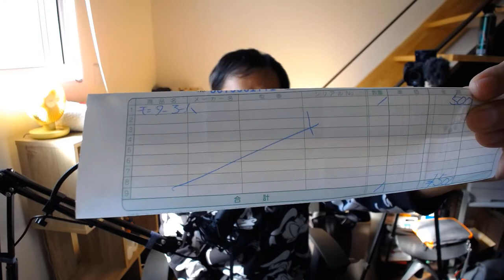【億万長者合宿レイジ】第205話：即金で稼ぐ方法。やれば今日現金をゲットできます。